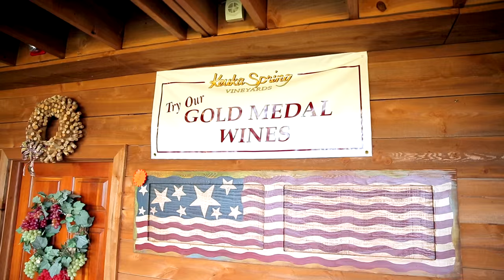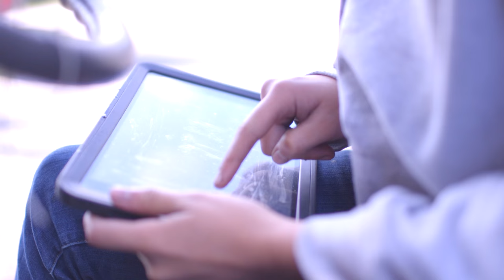Keuka Spring Vineyards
Learn about our family, history, and winery.